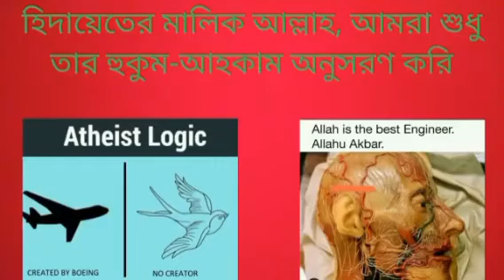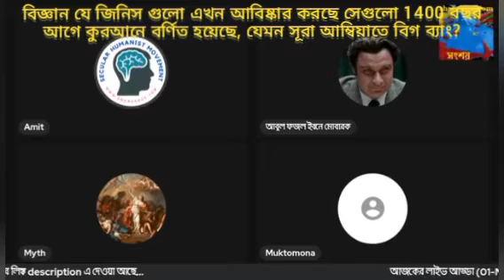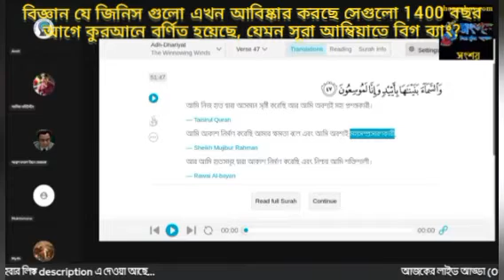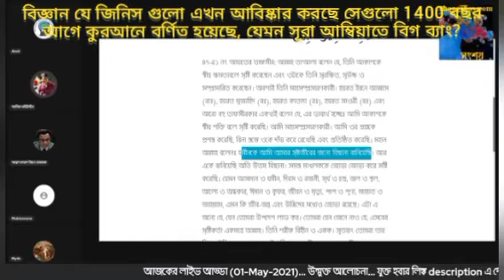বিজ্ঞান যে জিনিস গুলো এখন আবিষ্কার করছে সেগুলো 1400 বছর আগে কুরআনে বর্ণিত হয়েছে?